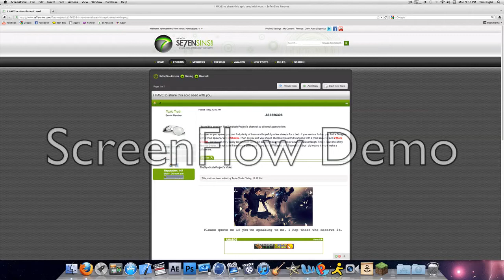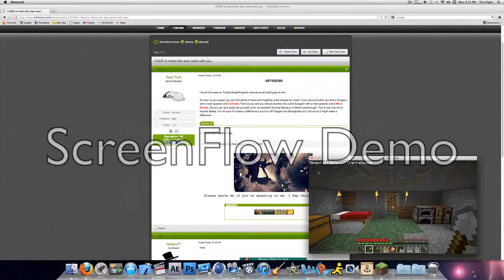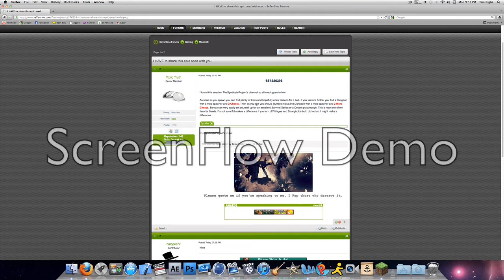Minecraft 1.8 Amazing Seed! Part 1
Sick seed! 8 blocks in from the door then go left and mine down like steps.

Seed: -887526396